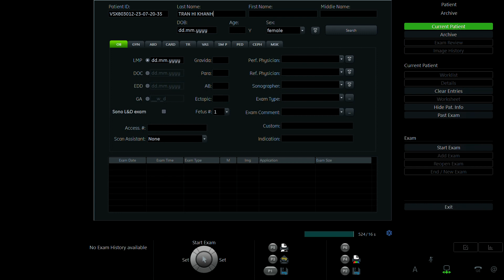TRẦN THỊ KHÁNH 1998 p2